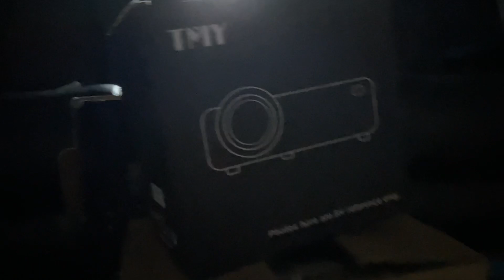THE B📦X 5 Boss fight